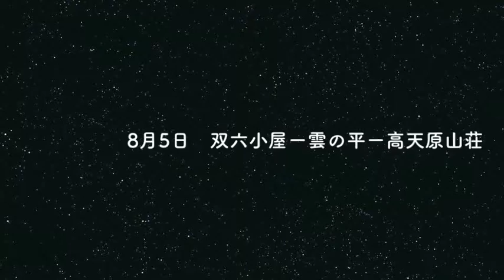雲の平 高天原 鷲羽岳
2016年8月4日ー7日の山行記です。